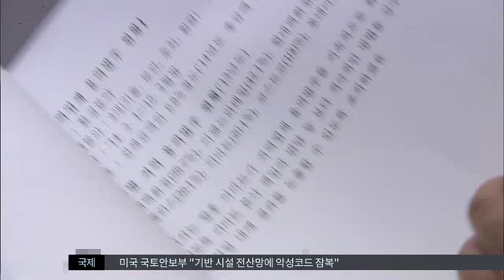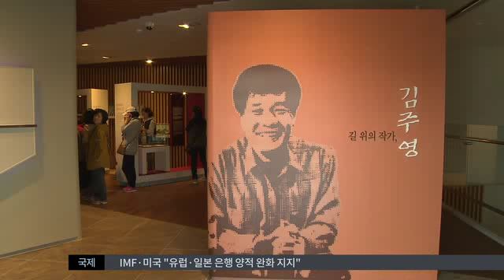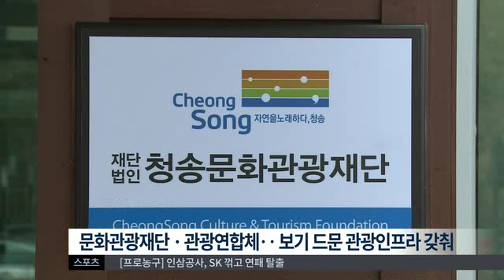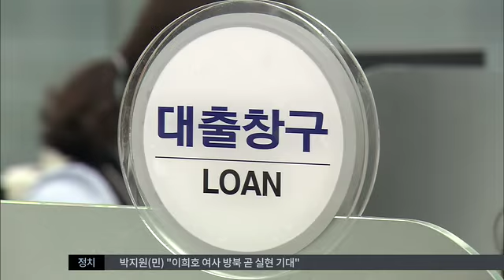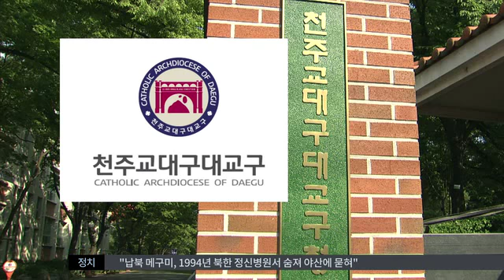2014.11.08 (토) 대구MBC 뉴스투데이